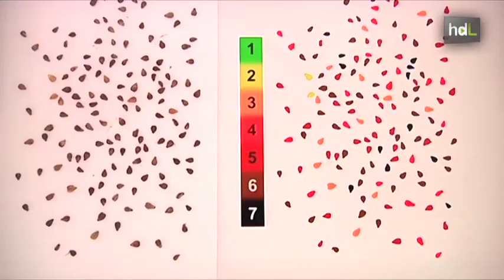HDL Tecnología sevillana para obtener el mejor vino con el análisis en 3D de las semillas de uva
Un grupo de investigadores de la Universidad de Sevilla hn desarrollado un método para el análisis digital de las semillas de uva. Una técnica que permite ver la composición exacta y la variedad de uva en 3D. Con esta tecnológica han logrado establecer un índice para determinar la madurez de las semillas sin tener que usar análisis químicos. Este método ayudaría a los enólogos a determinar el mejor momento de la cosecha, para que se vendimie en el punto óptimo de maduración de las semillas. De momento está en fase de desarrollo y se realizan pruebas en la cooperativa de vinos de Rociana del Condado, con uvas Syrah y Tempranillo de los vinos tintos de denominación de origen del Condado de Huelva.